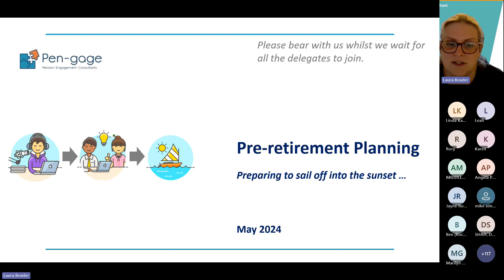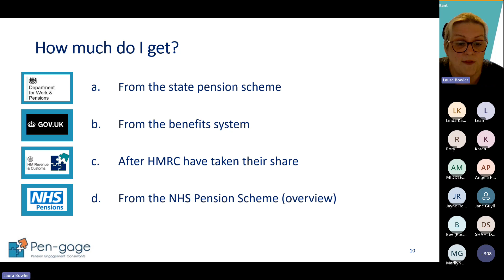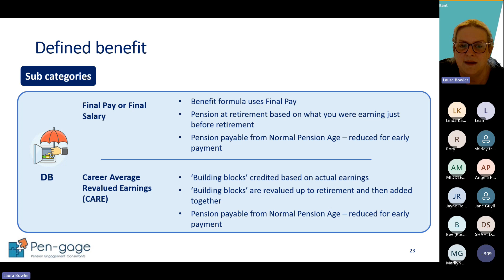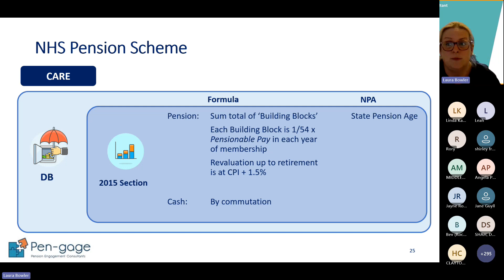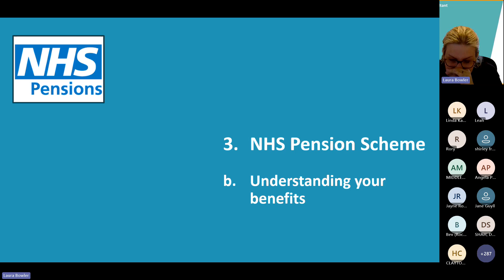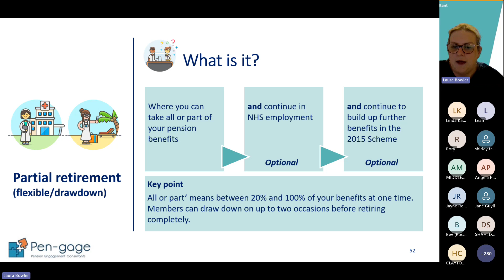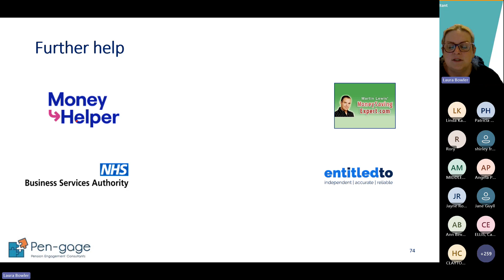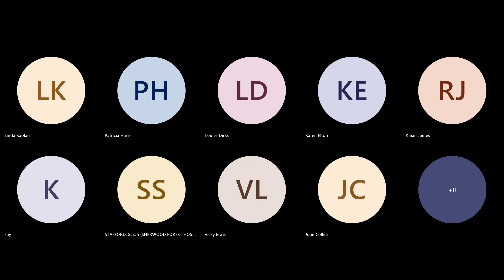NHS Pre Retirement May 2024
This is an overview of the NHS Pension Scheme and areas to consider when planning to access the pension benefits / retire.

It includes:

- How to navigate the NHS Pensions website
- State pension overview
- NHS pension scheme benefits overview
- Tax free cash options
- Partial retirement v retire and return
- The retirement process - high level overview

Nothing in this webinar should be construed as financial advice and not all scenarios are described here.  It is important that you take the time to research and understand your own position and options.  The pension and tax rules will always determine the final benefits paid.